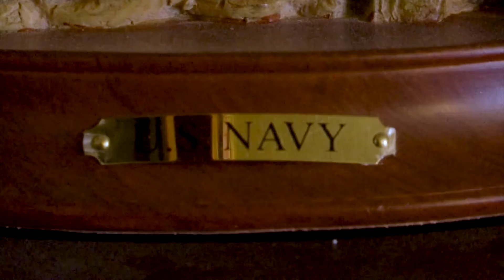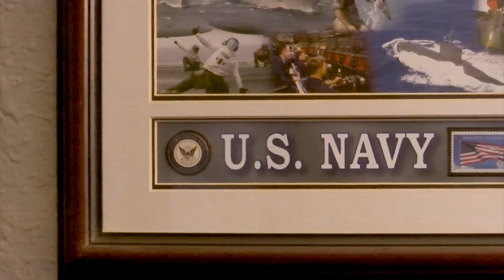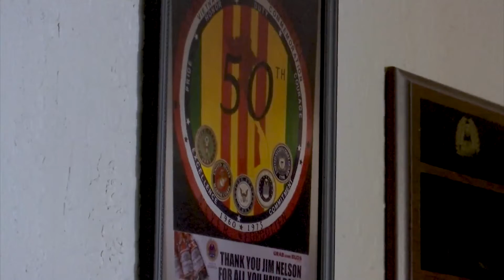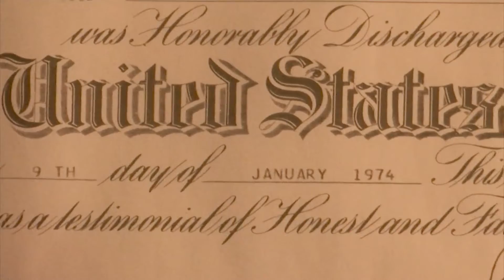Veterans Voices: Vietnam veteran Jim Nelson is committed to serving fellow veterans